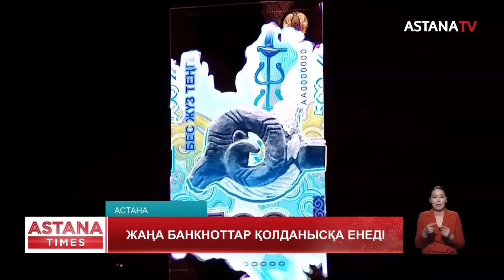"Импорт дәрі-дәрмекке тәуелді екенімізді мойындауымыз қажет", - министр